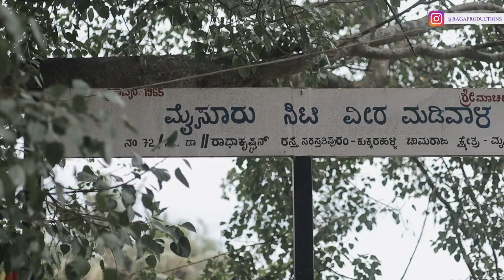How has Modernisation Impacted the Lives of Madiwala Community? | Stories That Matter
Almost hidden and unnoticed by people, Mysuru has four Dhobi Ghats where families of washer men try to sustain themselves by washing and ironing clothes from dawn to dusk. Here is the documentary series of the washermen ( Madiwala community) of Mysuru, their lifestyle, problems and the constant sense of social discrimination the community face in the society.

ABOUT STORIES THAT MATTER:

‘Stories That Matter’ is a documentary series by Raga Productions where we try to uplift some stories that deserve to be in the limelight. We believe every single individual in this world has a story to tell, through our initiative we try to push some stories that the media fails to cover.

Stories That Matter is owned and managed by Raga Productions.

Shot by:
Murali M Abbemane
Shashank Acharya

Subtitled by:
Shreesha Bhat

If you like this video, consider sharing the video and spreading the word.